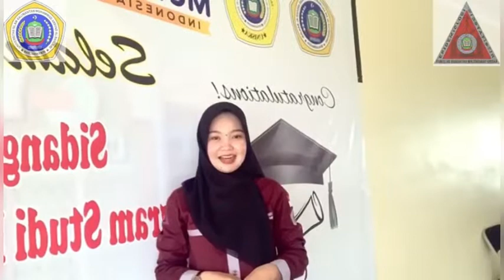Peminatan EMBOST (Epidemiologi dan Biostatistik)